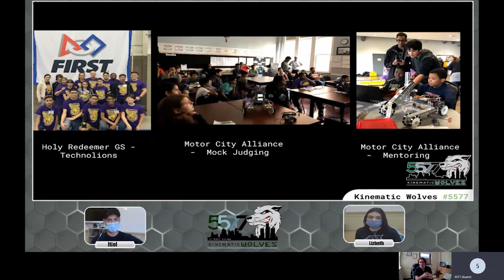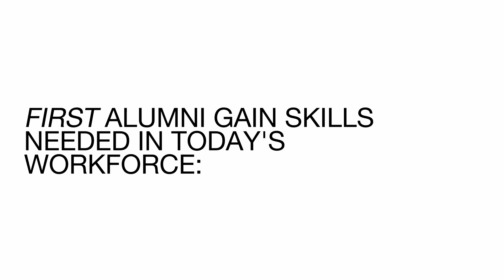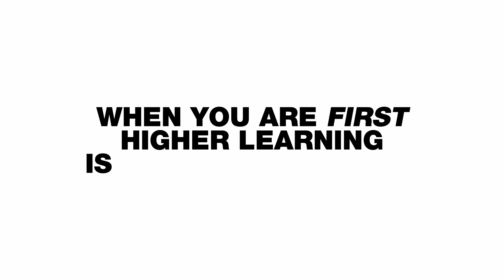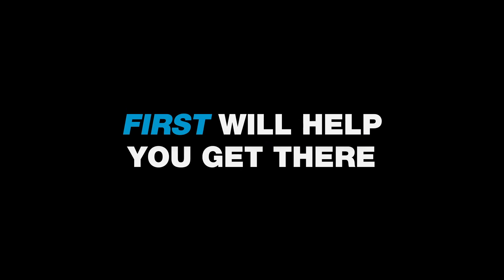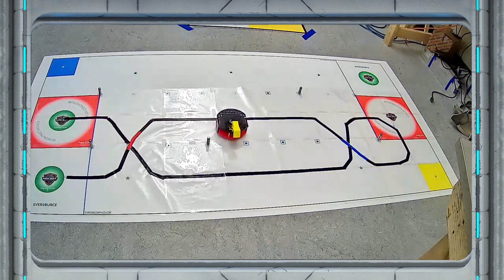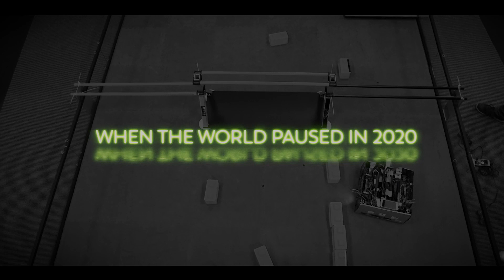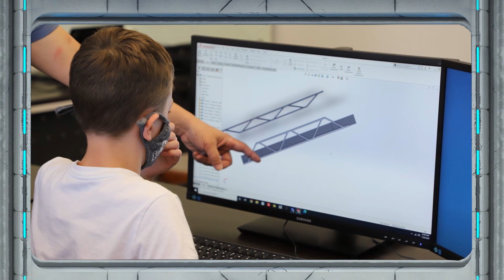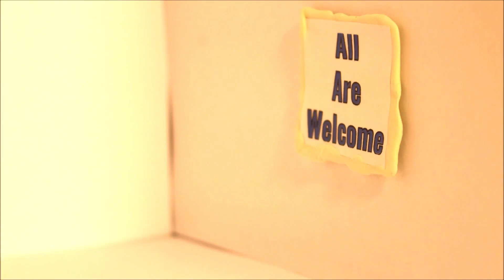2021 FIM FRC Awards Show